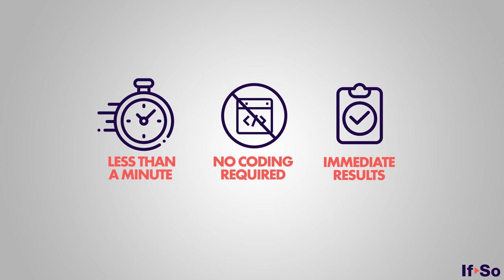If-So The WordPress Plugin that makes all the difference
Meet If-So. A simple way to incease your website and landing page conversion rates!